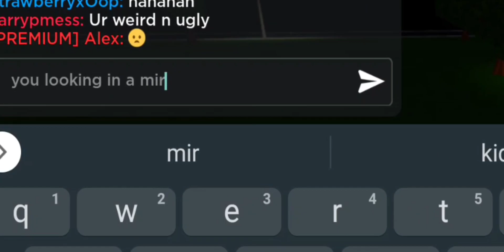DING DONG DITCHING HOUSES IN BLOXBURG ROBLOX! *STRAWBERRYXOOP*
ℍ𝕖𝕪 𝕤𝕥𝕣𝕒𝕨𝕓𝕖𝕣𝕣𝕚𝕖𝕤! 𝕋𝕠𝕕𝕒𝕪 i ding dong ditching houses in bloxburg!

【Ｓｏｃｉａｌｓ－

Ｒｏｂｌｏｘ　ｐｒｏｆｉｌｅ－　💞Sᴛʀᴀᴡʙᴇʀʀʏxᴏᴏᴘ💞